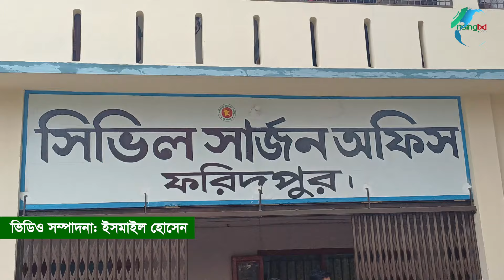ফরিদপুরে সিভিল সার্জন অফিসের দুর্নীতিবাজ কর্মকর্তাদের পদত্যাগের দাবি শিক্ষার্থীদের | RisingBD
ফরিদপুরে সিভিল সার্জন অফিসের দুর্নীতিবাজ কর্মকর্তাদের পদত্যাগের দাবি শিক্ষার্থীদের